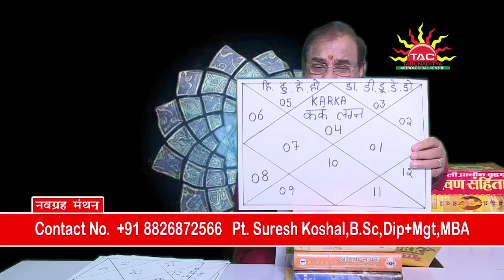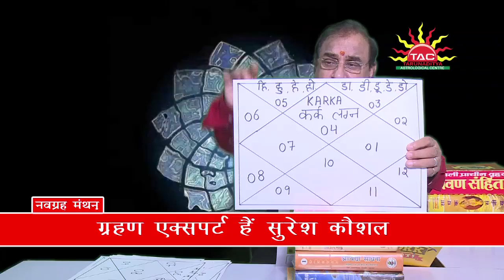Kark (Cancer) Lagna | 7 March 2019 to 23 September 2020 | Rahu/Ketu Transit Predictions